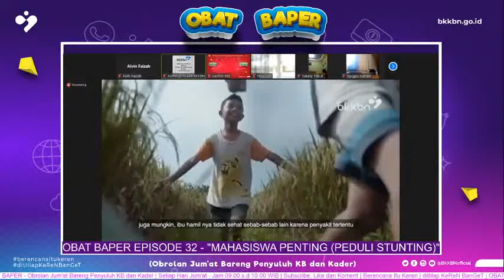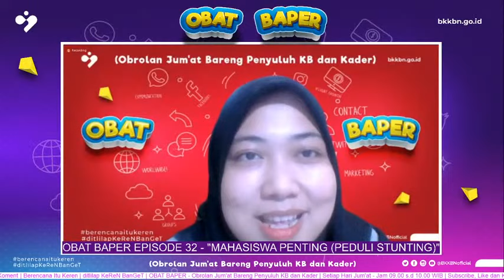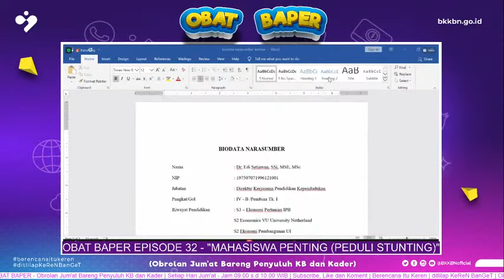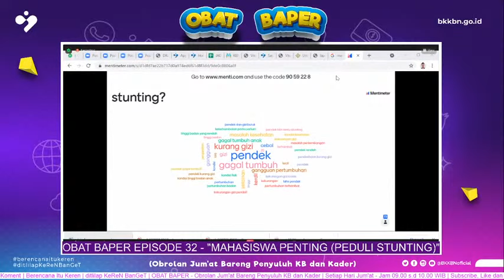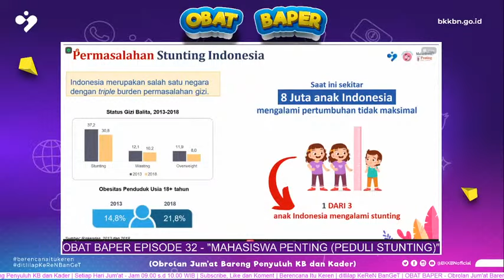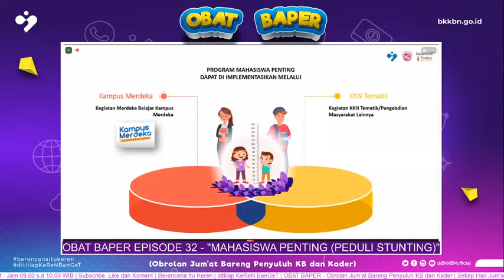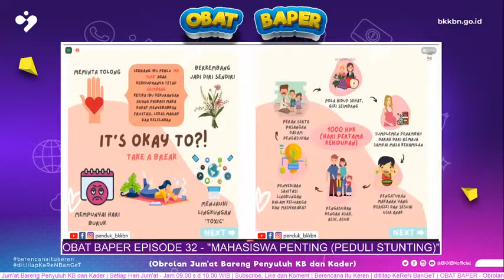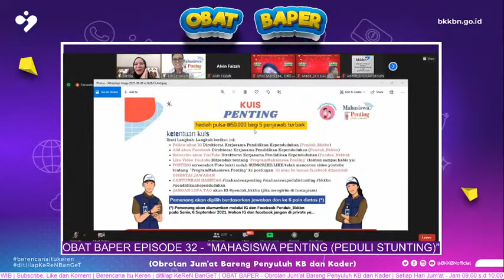OBAT BAPER | Episode 32 - "MAHASISWA PENTING (MAHASISWA PEDULI STUNTING)"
Hai Sobat Ditlilap Keren BGT...
Ayo, Saksikan dan gabung dalam OBAT BAPER (obrolan jum'at bareng penyuluh kb dan kader) bareng DITLILAP
 Tema "MAHASISWA PENTING (MAHASISWA PEDULI STUNTING)"

Silahkan Bagi yang ingin bertanya dapat mengajukan pertanyaan ke link berikut ini..